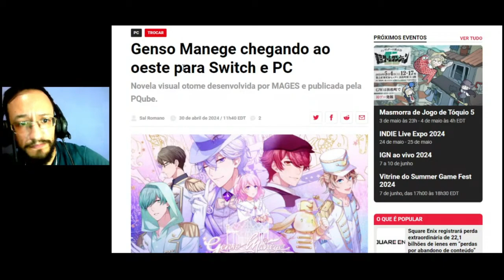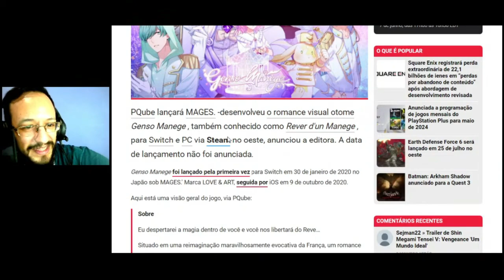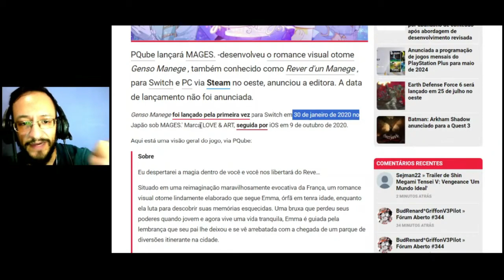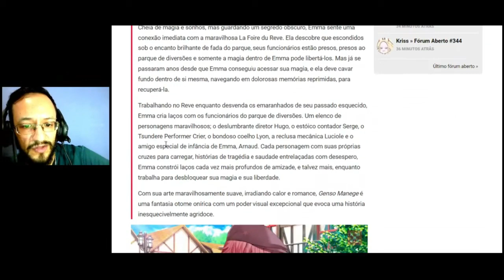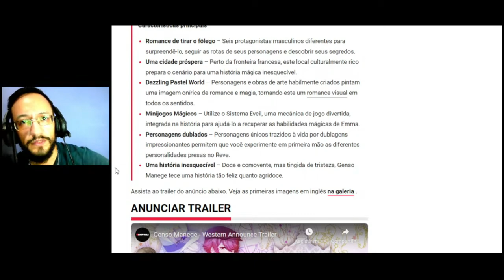Visual Novel Otome Genso Manege chegará ao ocidente para Switch e PC | Arena Nintendo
Compre na Shopee! O canal agora possui link de afiliado, e se você comprar a partir do link do canal, irá ajudar o canal com uma comissão, sem pagar nada a mais por isso!

Curta
Comente
Compartilhe